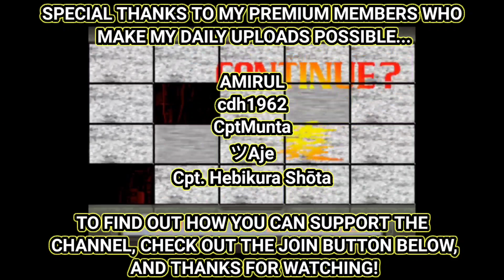Boss Syndrome Igniz: PVE Character Spotlight - Kit, Mobs, Bosses, Guild Raid, Immortals, MORE!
What's going on you guys, and welcome back to another King of Fighters Allstar video! In today's video we will be returning to our spotlight series of videos to properly assess and discuss one of the newest Boss Syndrome fighters - Igniz! How good is he in PVE? Let's chat...

LINKS/CREDITS

Saturday Chat & Chill: F2P Vs Limited Banners - Advice on How to Approach Limited Banners for F2Ps

Boss Syndrome Vol. 3| BS Igniz & BS Original Zero - Lunatic and Expert Solo Testing (No Commentary)

BS Volume 3: Hands On Observations & Tips - BS Igniz and BS Original Zero | King of Fighters Allstar

Boss Syndrome Vol. 3 Breakdown Pt. 2: First Impressions for BS Igniz & BS Original Zero and Cards

Saturday Chat & Chill: Boss Syndrome Volume 3 - Here We Go Again| The King of Fighters Allstar

KOF AS News Round - Up: BS Igniz and BS Original Zero Coming Next Week, New FES Cards Tomorrow

Saturday Chat & Chill: Trying to Establish a Timeline Leading Up to the 3rd Anniversary -KOF Allstar

KOF Allstar 3rd Anniversary & Collab Release Date Confirmed! Can SS Kyo 1 Key Solo Expert Geese?

Everyman's Guide: How to One Key Expert Guild Raid Geese With or Without SS Athena - KoF Allstar

Weekly Subscriber Q&A: Reaction to Guild Raid Update, PVE Tier List Coming, Hints at Future Content?

Saturday Chat & Chill: The Third Anniversary Is Make or Break for The King of Fighters Allstar

KOF AS News Round - Up: Summer Passes, Tips for Farming Leah Dice Game, More Datamines - KoF AS

KOF AS Update Rundown: FES Hinako Kit Breakdown, New Dice Game Is Stacked, Datamines, and MORE!

June 6th 2021 Update Notice Breakdown: FES Hinako Revealed, New Dice Game, World Drop, Pass, MORE!

Imprint Stone DPS Testing: SS Vol. 1 & 2 Stones, Gold R Stones, and SS Kyo - How Do They Compare?